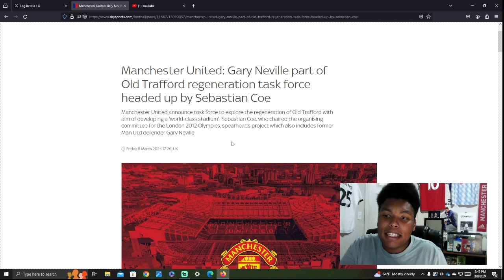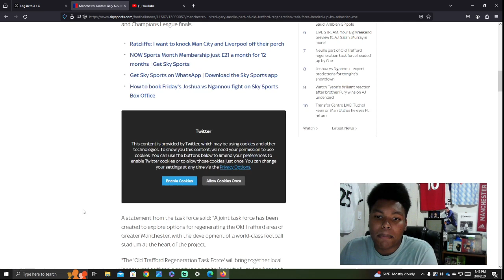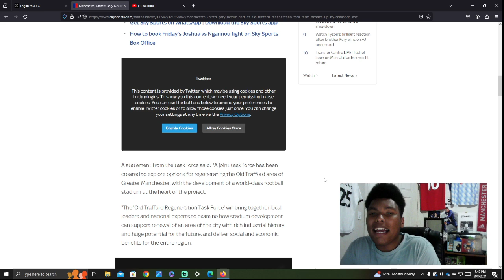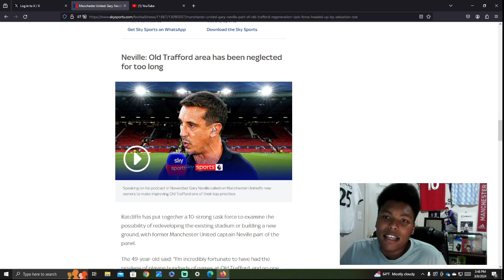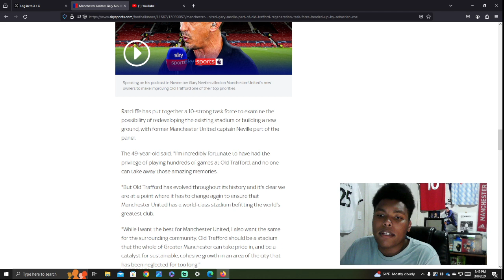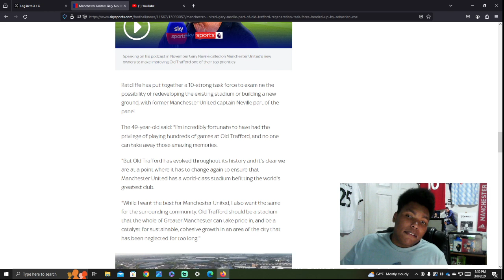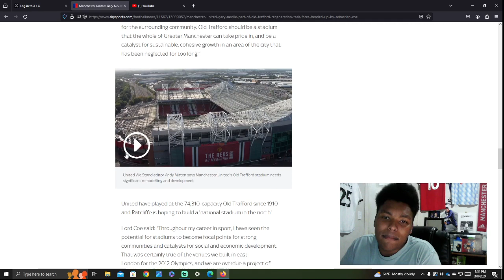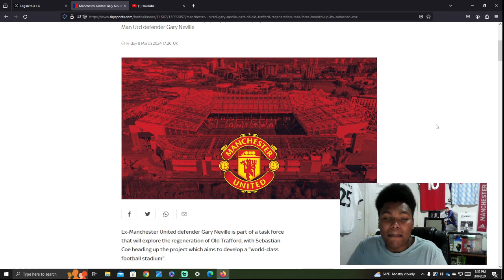Gary Neville & Sir Jim Ratcliffe's INSANE Plan for Old Trafford Stadium Renovation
0:00 Intro
0:30 Stadium Talk
8:30 Outro